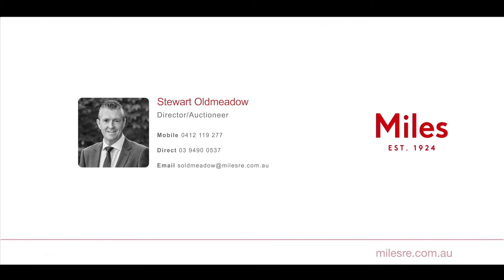5 Lochabar Court, Ivanhoe